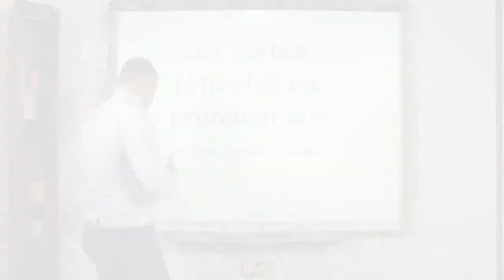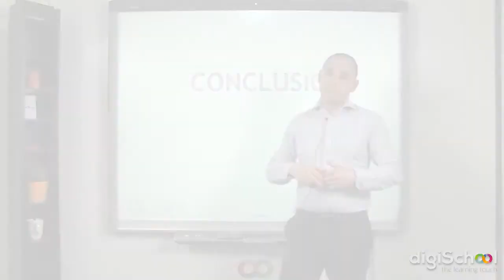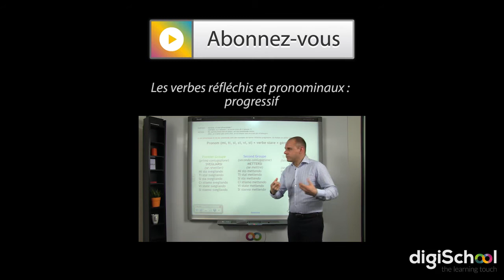Les verbes réfléchis ou pronominaux - verbes modaux - Italien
Dans cette vidéo, notre professeur d'italien propose une leçon sur les verbes pronominaux et les verbes réfléchis en italien. Il revient plus particulièrement sur le cas où il s'emploie avec des verbes modaux.

➽ Retrouve aussi la vidéo sur les généralités sur les verbes réfléchis et pronominaux: